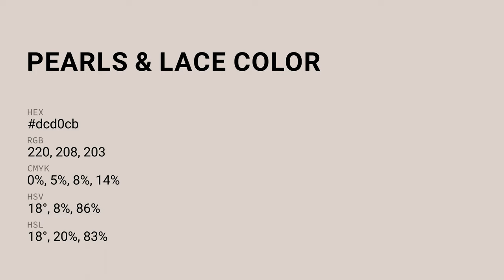Pearls & Lace color dcd0cb hex color - Grey color - Cool color dcd0cb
What color is Pearls & Lace ? dcd0cb hex color - Grey color - Cool color dcd0cb

Hex dcd0cb Color Code is also known as Pearls & Lace color.

Hex dcd0cb Color code in RGB color code model is created after adding 86.27% red color, 81.57% green color and 79.61% blue color.
Hex dcd0cb Color code in CMYK color (process color) code model is generated after subtraction of 0% cyan, 5% magenta, 7% yellow and 13% black.